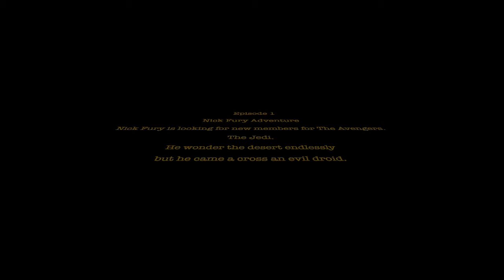Nick Fury Adventure finished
Nick Fury was on the look out for Jedi to bring to the Avengers team.
using After effects